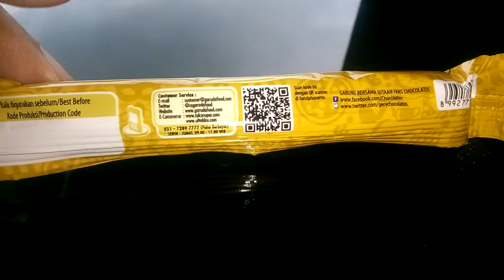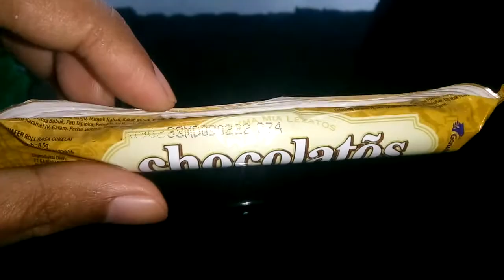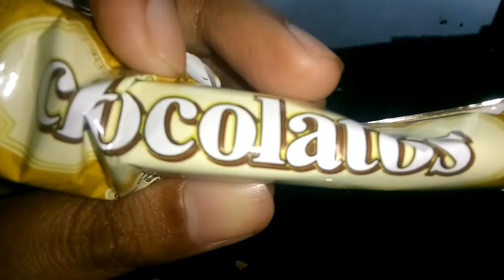Review Nostalgia #106 : Chocolatos